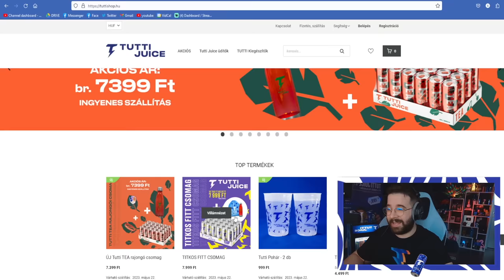Kinyírom ZsDav -ot Among Us-ban ! | ÚJRA a Srácokkal Among Us - Bújócska w/ Kinga, Aida és ZsDav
Itt a várva várt Among Us gameplay ÚJRA a Srácokkal ! Gyöngyi alias Aida, Kinga és Dávid alias ZsDav csatlakozott hozzám és kipróbálták az ÚJ Among Us bújócskát ! Voltam egyszer IMPOSZTOR én is !

FIGYELEM!